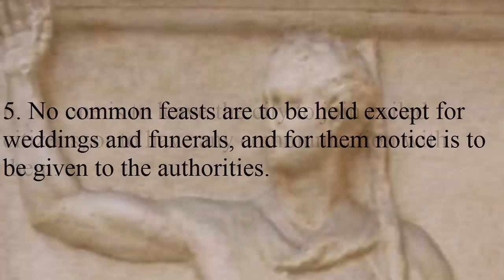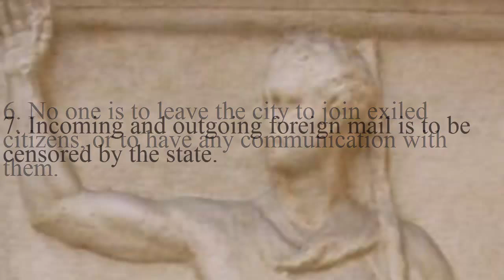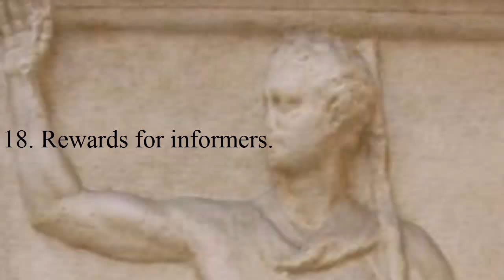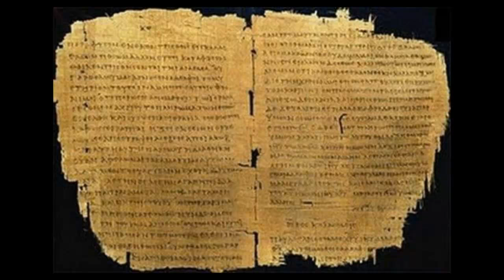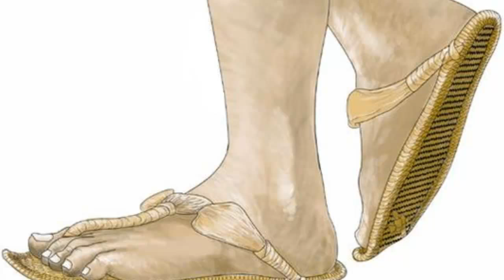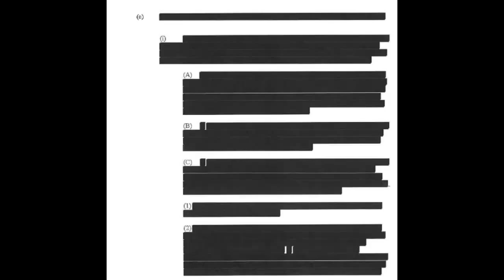[E] Legacy of Time History: Atlantis Branch 03: Ancient Espionage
This video stems off of this episode of The Journeyman Project 3: Legacy of Time, going on alongside this history series.

How far back do spying and espionage actions went? You might be surprised by the political action taken to prevent internal resistance and revolt, and the secrecy that was involved in order to make plans succeed.